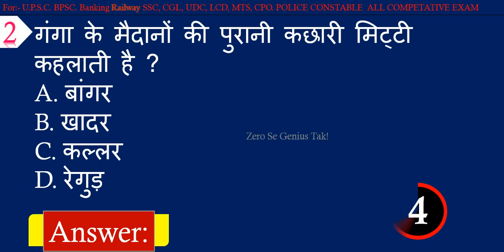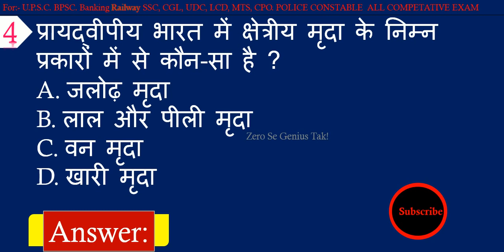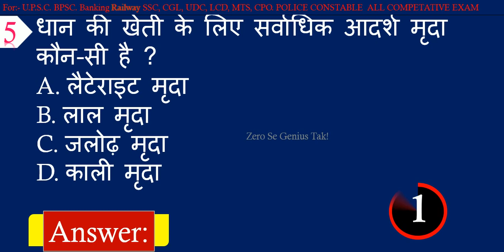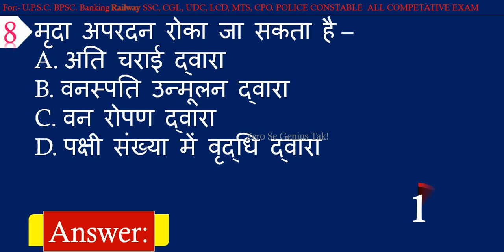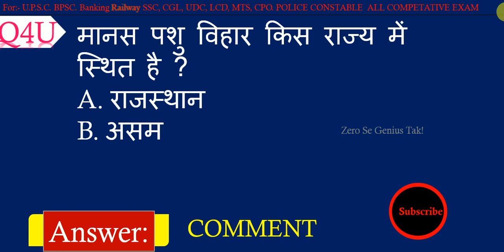Indian Geography General Knowledge || GK Questions with Answers in Hindi for Competitive Exams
Hear is the most important geography gk questions and answers for competitive exams in Hindi.